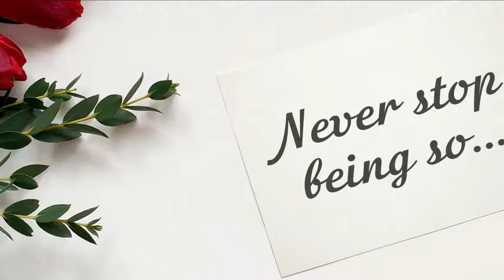Happy Birthday, Sara!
Today is Sara's birthday? It's a great chance to show that you love and appreciate her! Just send this video for her with a simple "Happy birthday, Sara" message. Please, use the "Share" button to send this video, add your message "Happy birthday, Sara!" or "Sara Happy birthday!" and your friend Sara will be happy!